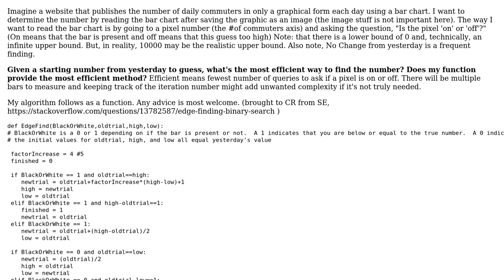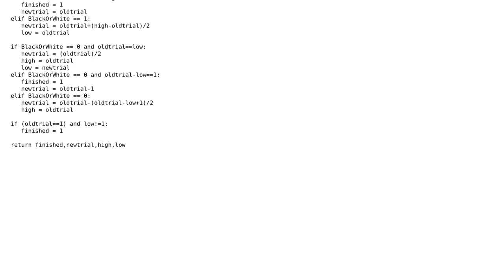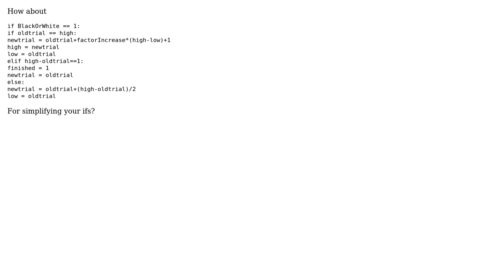Code Review: Edge finding binary search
With thanks & praise to God, and with thanks to the many people who have made this project possible! You are responsible for your own actions.